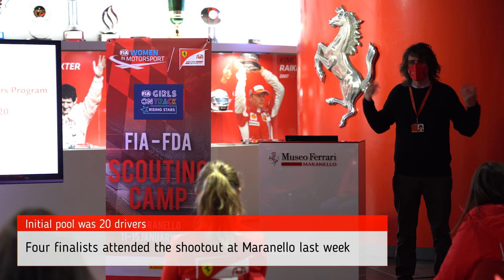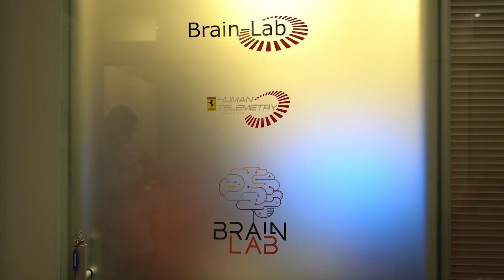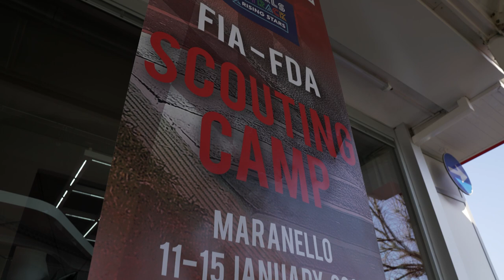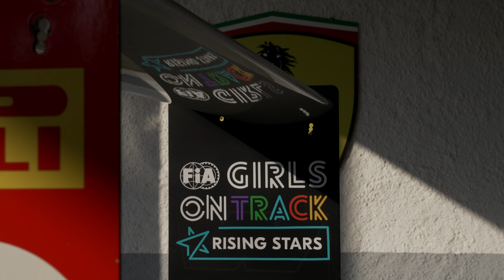Ferrari to choose female Driver Academy signing this week - F1 News 18 01 21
Ferrari's search for a female signing to their Driver Academy has concluded, with the successful candidate announced later this week.

Ferrari, together with the FIA, will announce the successful candidate of their 'Girls on Track-Rising Stars' initiative later this week.

Set up by the FIA's Women in Motorsport Commission, Ferrari held a shootout at their headquarters in Maranello to whittle down an extensive list of entrants to select just four candidates to go through to the finals.

Initially scheduled to be held in November, the finals had to be postponed as one of the candidates tested positive for the coronavirus. Fully recovered, the finals were held in the past week at Maranello. The four candiates are 15 year old Julia Ayoub, 14 year old Antonella Bassani, and 16 year olds Doriane Pin and Maya Weug.

Over the course of five days, the four candidates were immersed entirely in the world of Ferrari and thrown in the deep end of the Academy to see who would sink or swim. The tests looked at areas such as reaction speed and endurance, attitude, physical characteristics and mental suitability - all the areas the usual selection programme for the Driver Academy evaluates. These are tested as these are the areas in which drivers must be able to cope in the line of work as a young athlete.

Along with simulator sessions, the final two days were dedicated solely to driving an F4 car. The intent is to sign up the winning candidate to the Italian F4 Championship.

To commemorate the occasion, Pirelli had all four candidates sign a tyre, which was also signed by Ferrari bosses Mattia Binotto and Laurent Mekies, as well as head of the Driver Academy Marco Matassa. President of the FIA Women in Motorsport Commission Michele Mouton also signed it.

The candidates have now returned hom to await the decision made by Ferrari. The Driver Academy will evaluate the four drivers, before announcing which one will join Ferrari this Friday 22nd January. The decision will be livestreamed on the FDA social media channels, as well as the FIA's Women in Motorsport Commission Facebook page.